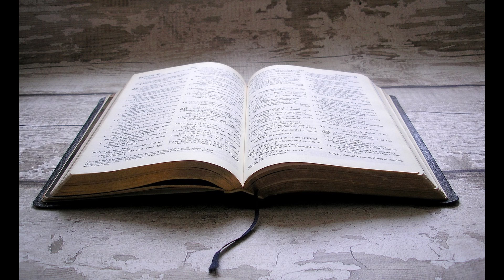God creates man in his image Genesis 1